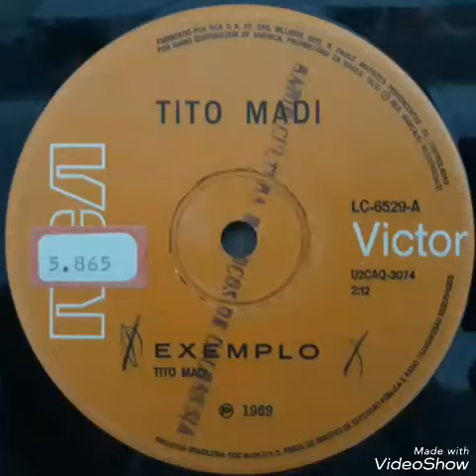Tito Madi - Exemplo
Records for sale